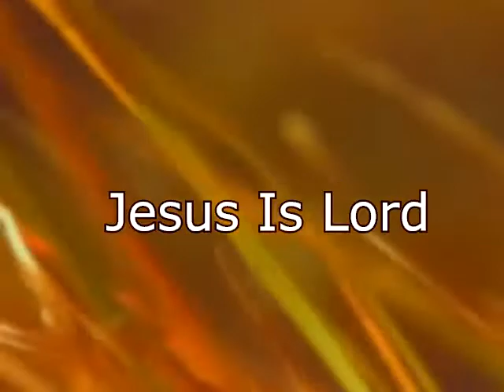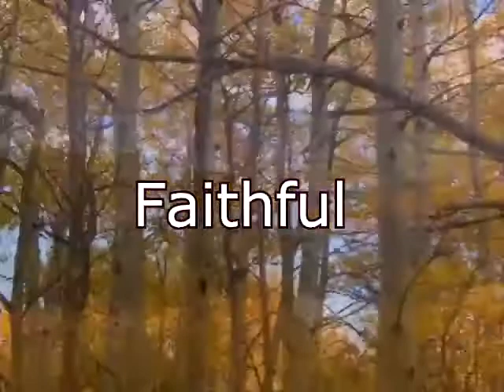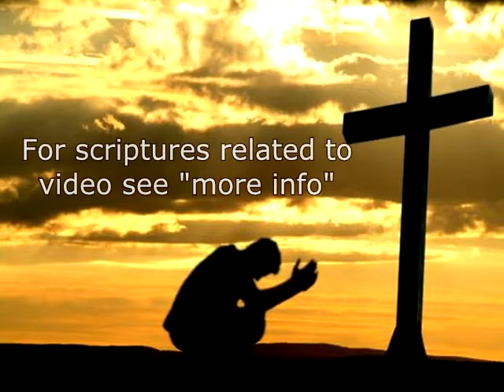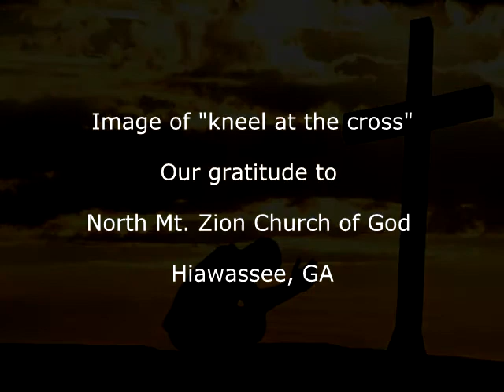THE WITNESS (See More Info)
FREE "JESUS CHRIST IS COMING" MP3 CD Download Praise Music/Spoken Word Studies

Scriptures in Video;

Rom.10:  9 "that if you confess with your mouth the Lord Jesus and believe in your heart that God has raised Him from the dead, you will be saved. 10 For with the heart one believes unto righteousness, and with the mouth confession is made unto salvation."

Mt.10:32 32"Whosoever therefore shall confess me before men, him will I confess also before my Father which is in heaven."

Lk.15: 10 "Likewise, I say unto you, there is joy in the presence of the angels of God over one sinner that repenteth.

Rom. 9: " 14What shall we say then? Is there unrighteousness with God? God forbid. 15For he saith to Moses, I will have mercy on whom I will have mercy, and I will have compassion on whom I will have compassion. 16So then it is not of him that willeth, nor of him that runneth, but of God that sheweth mercy. 17For the scripture saith unto Pharaoh, Even for this same purpose have I raised thee up, that I might shew my power in thee, and that my name might be declared throughout all the earth. 18Therefore hath he mercy on whom he will have mercy, and whom he will he hardeneth. 19Thou wilt say then unto me, Why doth he yet find fault? For who hath resisted his will? 20Nay but, O man, who art thou that repliest against God? Shall the thing formed say to him that formed it, Why hast thou made me thus? 21Hath not the potter power over the clay, of the same lump to make one vessel unto honour, and another unto dishonour? 22What if God, willing to shew his wrath, and to make his power known, endured with much longsuffering the vessels of wrath fitted to destruction:  23And that he might make known the riches of his glory on the vessels of mercy, which he had afore prepared unto glory,"
1 John 4:  19"We love him, because he first loved us."

John 15: 16"Ye have not chosen me, but I have chosen you, and ordained you, that ye should go and bring forth fruit, and that your fruit should remain: that whatsoever ye shall ask of the Father in my name, he may give it you."

Eph.1: 3 "Blessed be the God and Father of our Lord Jesus Christ, who hath blessed us with all spiritual blessings in heavenly places in Christ:

THE GREATEST LOVE GIFT EVER

" For God so loved the world, that he gave his only begotten Son, that whosoever believes in him should not perish, but have everlasting life." (John 3:16).

"Behold, now is the accepted time; behold, now is the day of salvation" (2 Cor. 6:2).

The Judgment Of GOD Is Upon Us As Lost Sinners!
All have sinned. Sin Must Be FORGIVEN
"For the wages of sin is death. " (Romans 6:23)

GOD LOVES US * HE KNOWS ALL ABOUT OUR LIVES*
*IN HIS GREAT LOVE HE HAS PROVIDED US*
THE SACRIFICE OF THE SON OF GOD* OUR SAVIOR*
THE LORD JESUS CHRIST*WHO DELIVERED US* FROM DEATH*
AND PAID FOR* WITH HIS BLOOD*
THAT WASHED US OF OUR SINS,*
THE JUDGMENT ON OUR SINS* (Romans 3:25; 5:9)
AND THE PENALTY* ETERNAL SEPARATION FROM GOD*
*CALLED THE SECOND DEATH*
*HIS RESURRECTION FROM THE DEAD
GUARANTEES US LIFE FROM ABOVE NOW*
*AND ETERNITY WITH HIM* IN A PERFECT STATE!

"So then faith comes by hearing, and hearing by the word of God." (Romans 10:17)

"Christ died for our sins according to the scriptures:
1 Cor.15:3-4

The Bible says, that if we confess with our mouth Jesus as Lord, and believe in our heart that God raised Him from the dead, we will be saved; for with the heart a person believes, resulting in righteousness, and with the mouth he confesses, resulting in salvation (Romans 10:9-10).

Only God the Son could die a redeeming death for us. Being God in the flesh, with no sin, our sins are washed clean in His pure blood. There is One Redeemer of all mankind, and His English name is Jesus Christ, Savior of all sinners who come to Him as we truly are: sinners with no sure hope in this life nor forever.